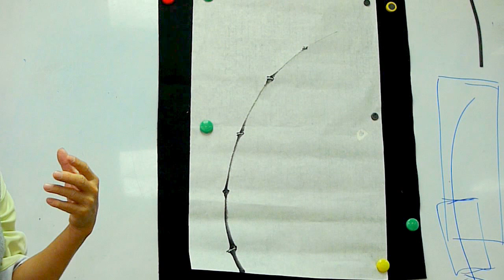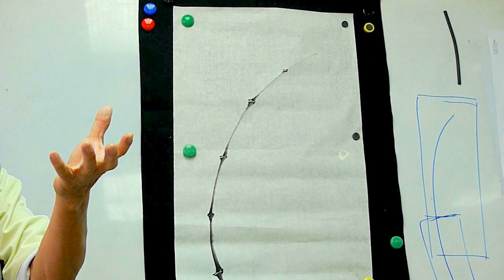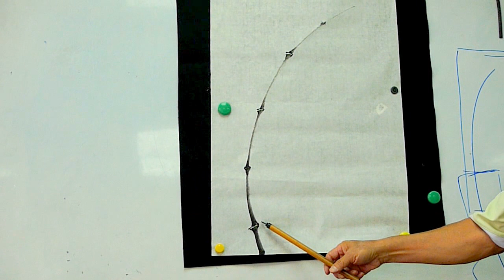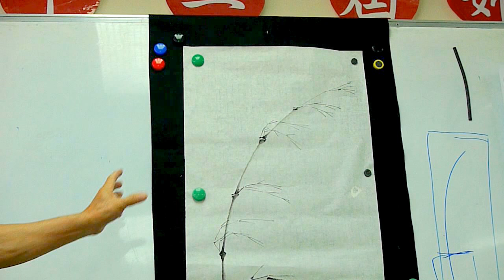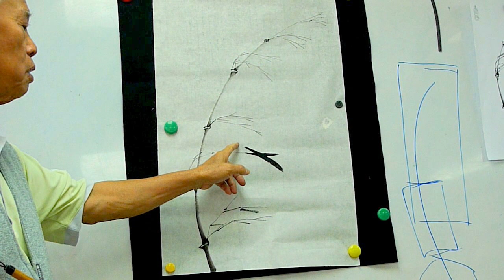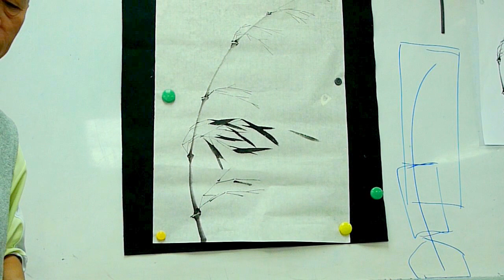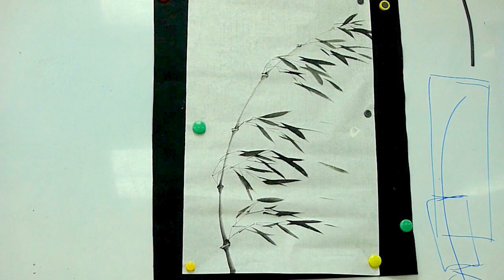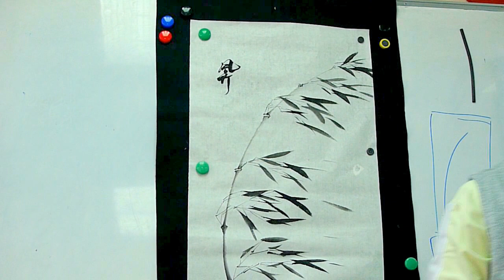風竹 Chinese ink painting techniques: Bamboo in the wind